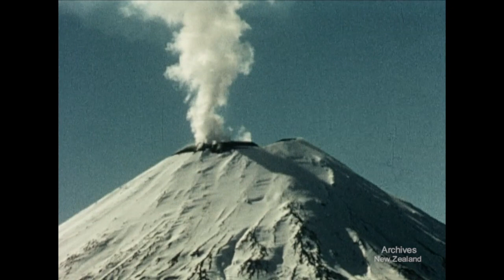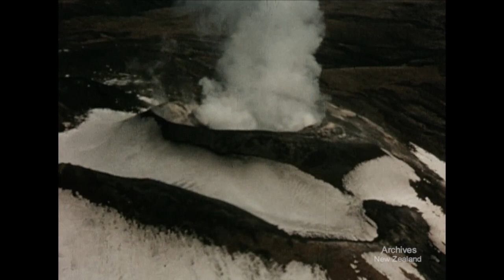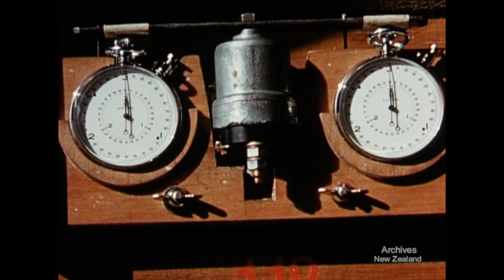Skiing at Chateau Tongariro (1960)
New Zealand's National Film Unit presents 'Skiing at Chateau Tongariro' (1960)

Shows the activities of thousands of skiers who come every year to Chateau Tongariro. It opens with views of the three mountains, Tongariro, Ruapehu and Ngauruhoe – the last-named in eruption. Instruction of learner skiers and the amenities such as ski-tows and chair-lifts are shown, and visitors are seen swimming in the hot crater lake amid the deep snow on top of Mt Ruapehu. Finally, the national championship jumps and downhill speed trials are shown.

Some material contained in this film may be copyrighted to a third party. If you would like to reuse this film, please contact Archives NZ for more information.